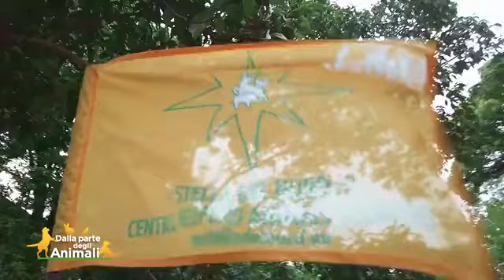GLI SCOIATTOLI CURATI E SVEZZATI AL CRAS "STELLA DEL NORD"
Al CRAS arrivano tanti meravigliosi scoiattoli! Quando il ricongiungimento con la mamma non è possibile li svezzano grazie a bravissime balie, come Valentina. Se non possono essere liberati li tengono sempre nel centro!